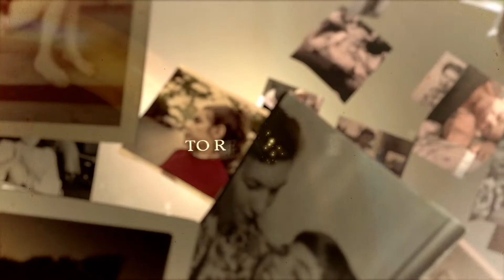Rite of Passage - Ad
Maggie Steber was an only child. Madje Steber was a single parent. They were all the family they had and it wasn't easy.

Madje divorced when Maggie was only six months old. Strong and independent, Madje raised her daughter in the small Texas town of Electra, near the Oklahoma border. She had a keen awareness of what others might be thinking of a young single mother at a time when that was often viewed as a scarlet letter. Their tiny house had strict rules and a formality that rubbed Maggie the wrong way, especially during her teenage years. Their relationship was strained with arguments and threats to move out. At the age of twenty-one, Maggie finally did.

"I wanted to leave, I had to leave," Maggie says. "I went to New York to find my fortune, and there I found it."

That fortune was as an internationally acclaimed photojournalist. She covered everything from fashion to war and completed stories in 62 different countries. She worked routinely for National Geographic, was the Director of Photography for the Miami Herald and taught at various universities and workshops.

As the years passed and Madje grew older, her memory began to fade. Maggie tried to help, but her busy career kept her away from Texas. She was only was able to visit a few times year. To this day, Maggie wonders if she did enough for her aging mother. Eventually it became apparent, Madje had dementia.

The disease proved relentless and Madje could not live alone anymore. Maggie was faced with an issue that more and more Americans must deal with as the massive baby-boomer population grows older. Maggie moved her mother to Miami to care for her. "This is my last chance to do it right," Maggie says.

Over the next few years, Maggie turned her professional eye on her own life, documenting Madje's life in an assisted living facility. The images speak to the pain of loss, the complexities of a mother-daughter relationship and the fragility of life. They reveal beauty in a liberation from the roles Maggie and Madje had learned to play as mother and daughter. They speak to both the harsh and humorous realities of life with a diminished parent and contain lessons for all of us as we face these issues in our own lives.

"This body of work is the most important one I have ever done," says Maggie, "and will ever do. It's Madje's story, but really and truly, it's my story."

Credits
Photography and Video: Maggie Steber
Additional Video and Photography: Catherine Spangler, Annie Etheridge, Alexandra Avakian
Producer: Rob Finch, Jennifer Redfearn
Associate Producer: Tim McLaughlin, Caitlyn Greene
Graphics: Joe Fuller
Executive Producer: Brian Storm